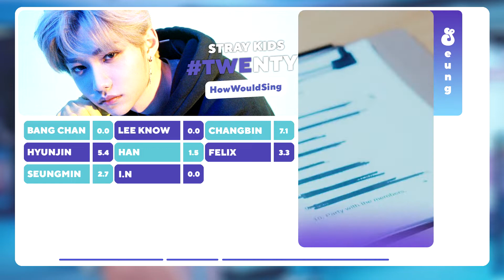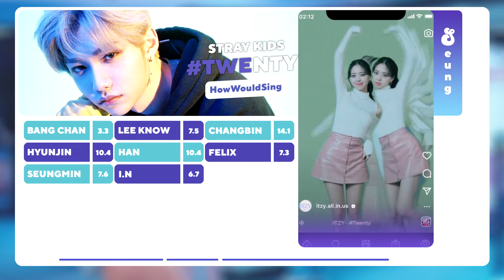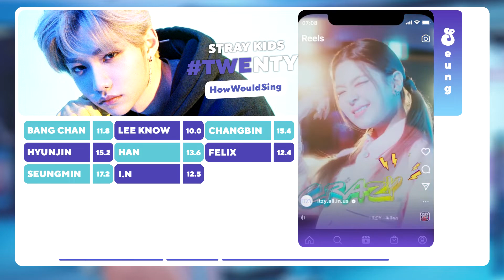[Week STRAY KIDS#1] » How Would STRAY KIDS (스트레이 키즈) Sing 'TWENTY' (ITZY) | Line Distribution «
itzy
stray kids
how would stray kids sing twenty itzy
how would stray kids sing
how would sing stray kids
how would itzy sing
how would sing itzy
how would sing twenty itzy
line distribution
line distribution
line distribution itzy
line distribution stray kids
color coded lyrics
color coded lyrics
color coded lyrics itzy
lyrics
midzy
stay
itzy crazy in love
kpop